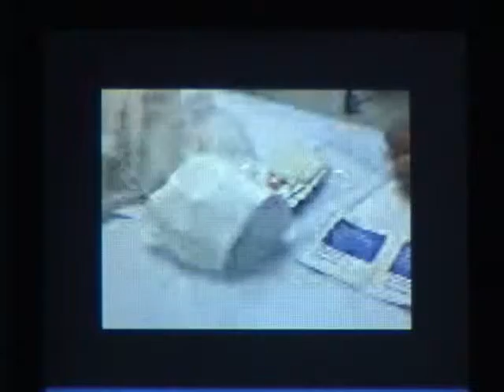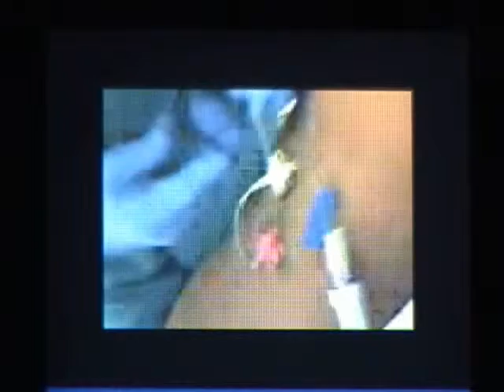Snip Snip & Tug of War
Removing my first of three pic lines 2006